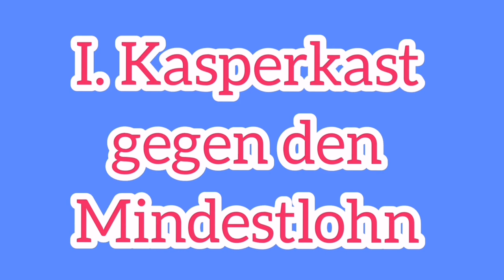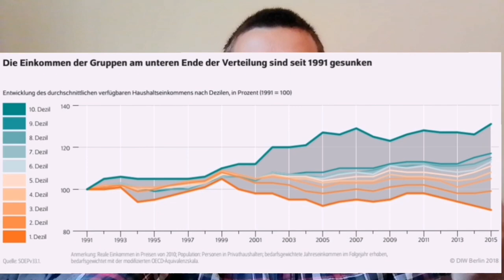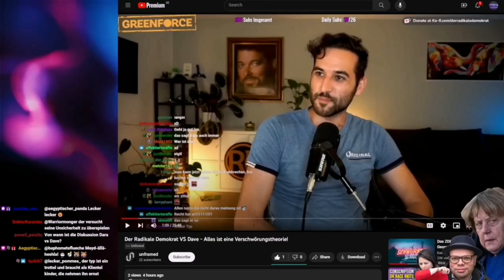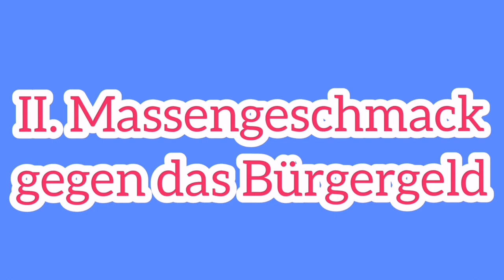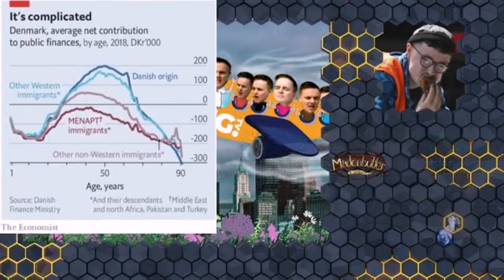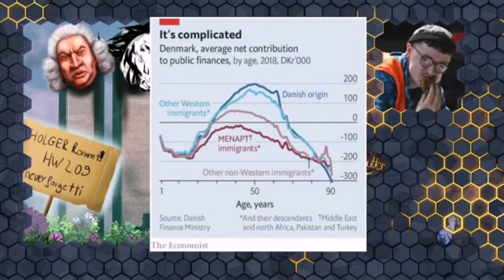Die Honigwabe und Massengeschmack-TV schießen gegen Mindestlohn und Sozialstaat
Die Honigwabe, welche von den beiden YouTubern Idiotenwatch/Kasperkast und Shlomo Finkelstein/Die Vulgäre Analyse betrieben wird, schießt gegen den Mindestlohn und zusammen mit Holger Kreymeier von Massengeschmack TV gegen das Bürgergeld und die Unterstützung von Arbeitslosen.

Kapitel
0:00 Einleitung
0:27 I. Kasperkast gegen den Mindestlohn
11:28 II. Massengeschmack TV gegen das Bürgergeld

Quellen
Originalvideos der Honigwabe;